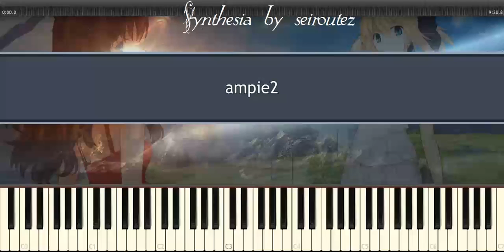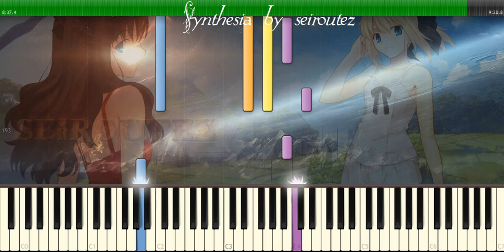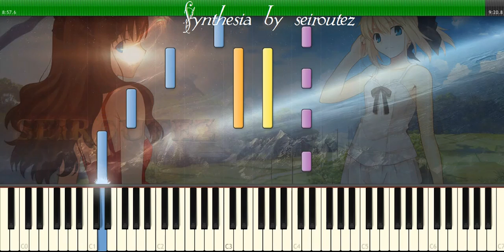[Synthesia][MIDI] ampie2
[Synthesia][MIDI]